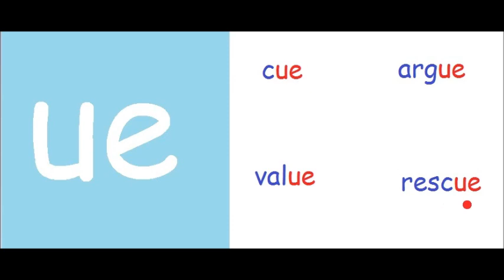The two sounds of letters 'ue'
Learn about the two sounds of 'ue'